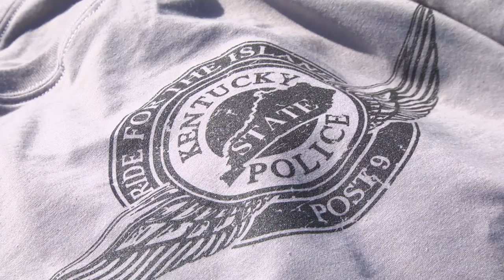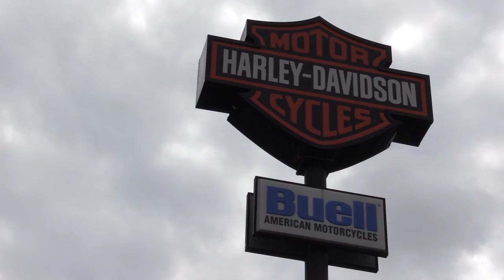KSP poker run